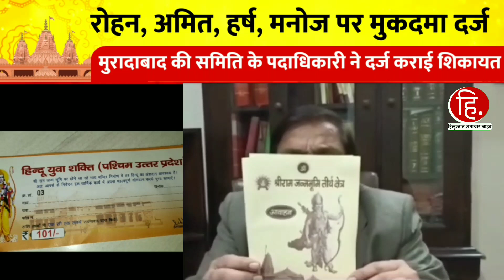मुरादाबाद: राम मंदिर के नाम पर हो रही थी अवैध चंदे की वसूली, कथित हिंदू संगठन पर FIR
अयोध्या में भव्य राम मंदिर बनने के लिए सहयोग राशि संग्रह को लेकर पूरे देश में हिंदू संगठनों द्वारा जागरूकता पैदा की जा रही है, लेकिन चौंकाने वाली बात जनपद मुरादाबाद में सामने आई है, यहां राम मंदिर निर्माण के नाम पर कथित हिंदू संगठनों द्वारा ठगी की जा रही है.

ये शिकायत राम मंदिर निर्माण से जुड़ी मुरादाबाद की समिति के पदाधिकारी ने कथित हिंदू संगठन के पदाधिकारियों के खिलाफ की है. मुरादाबाद के सिविल लाइन्स थाना में एफआईआर दर्ज हो गई है. जब राम मंदिर निधि समर्पण समिति के मंत्री प्रभात गोयल से बात की गई तो उन्होंने कहा कि हमें उन लोगों के खिलाफ शिकायत करनी पड़ी है जो राम मंदिर के नाम पर अवैध वसूली कर रहे थे.
प्रभात गोयल ने कहा,आज हमने एक एफआईआर उन लोगों के खिलाफ लिखवाई है जो श्री राम मंदिर के नाम पर अवैध चंदा और उगाही महानगर में कर रहे थे. ये अभियान  सर्वोच्च न्यायालय के आदेश पर सरकार द्वारा बनाए गए ट्रस्ट के द्वारा चल रहा है. अयोध्या का जो ट्रस्ट है उसके मंत्री चंपक राय हैं.  विश्व हिंदू परिषद और संघ के सारे संगठन मिल कर इस योजना का क्रियान्वयन कर रहे हैं.

Instagram:I'm on Instagram as @hindustansamacharlive. Install the app to follow my photos and videos.